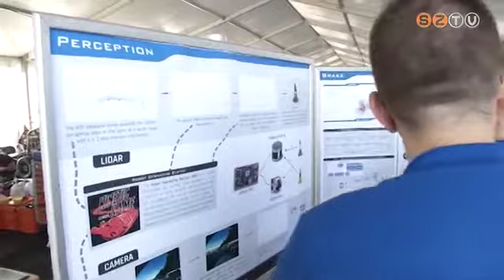Mérnökhallgatók autóipari konstruktőri versenye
Idén a zalaegerszegi tesztpálya adott otthont a mérnökhallgatók autóipari konstruktőri versenyének. A Formula Student East elnevezésű versenyen 19 országból indultak csapatok, közel 2000 résztvevővel. Az egyik legnagyobb szombathelyi vállalat is toborzott itt munkaerőt.